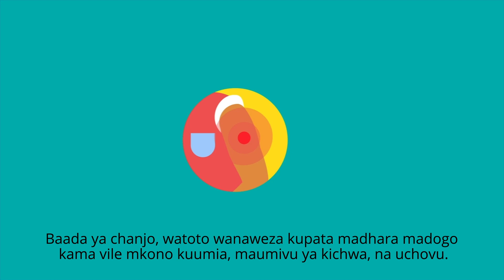COVID-19 vaccination for children aged 5 years and older – video for parents (Swahili)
A COVID-19 vaccination animation, in Swahili, for parents of children aged 5 years and older.